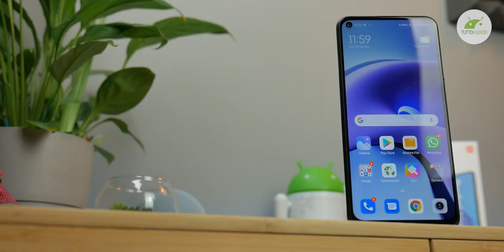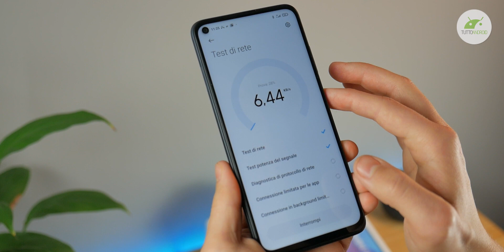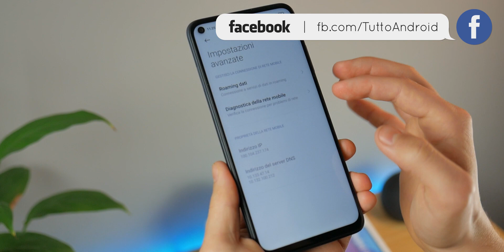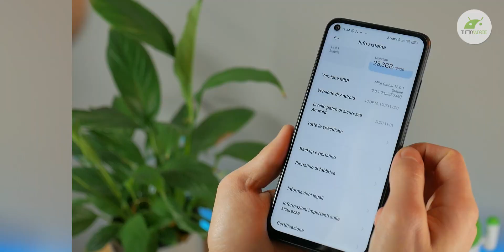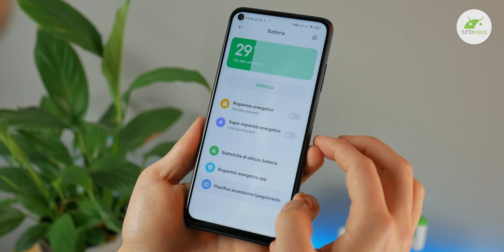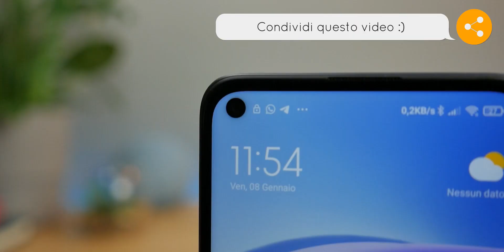REDMI Note 9T: perché SCEGLIERLO e perché NO sotto i 250 Euro | Recensione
Xiaomi ha appena annuciato i nuovi prodotti del 2021 e fra questi ecco REDMI NOTE 9T, uno smartphone che punta tutto su connettività e ricezione con tecnologia DUAL SIM DUAL STANDBY 5G. Interessante anche per il processore e il rapporto qualità prezzo. Nuovo best buy?  ▼▼TUTTI I LINK▼▼